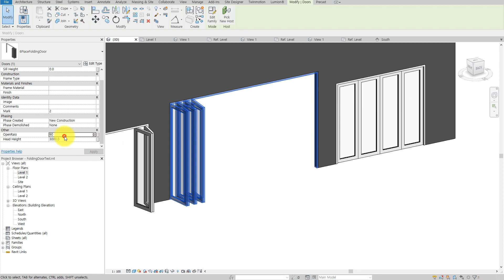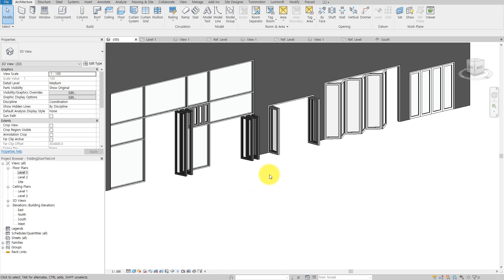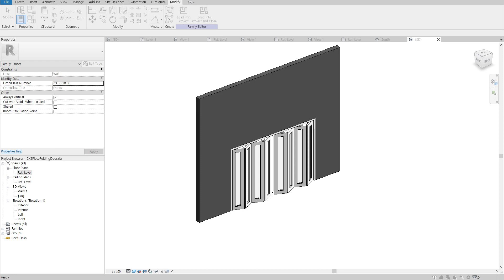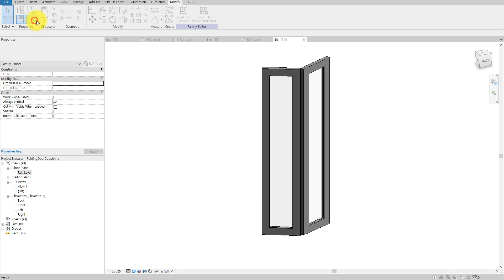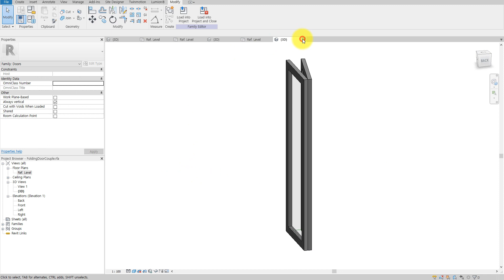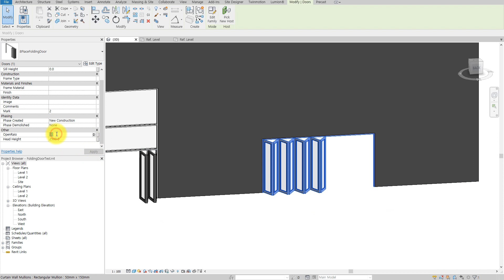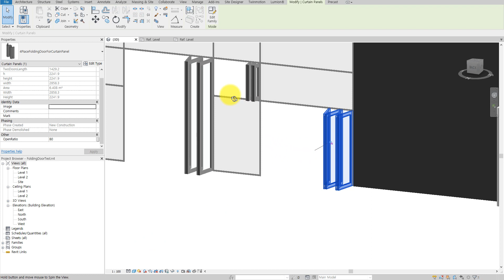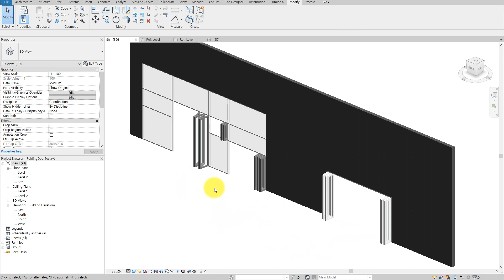Full Parametric Folding Door-How to Make? [ENG SUB]_폴딩도어 패밀리 만들기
You can make your own family or just use mine for a coffee.